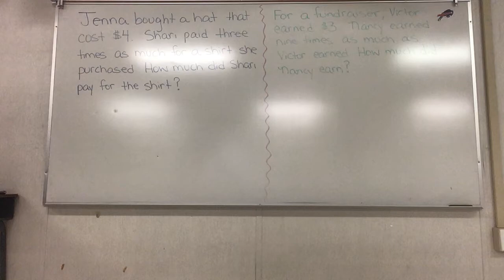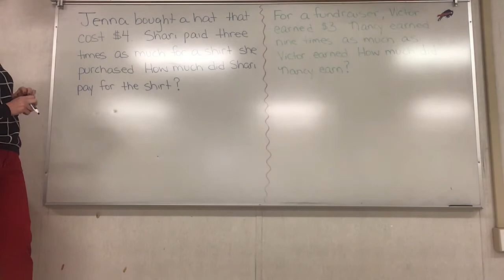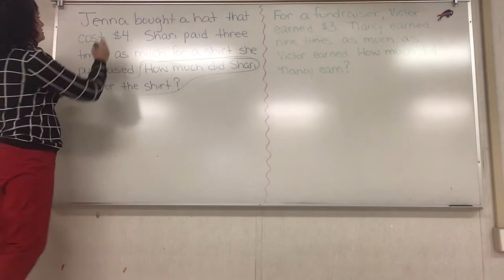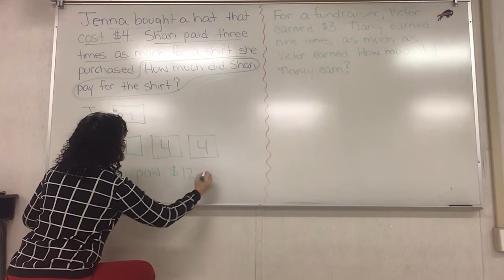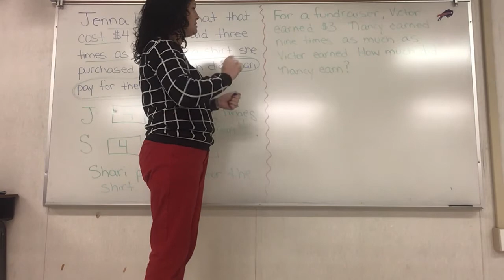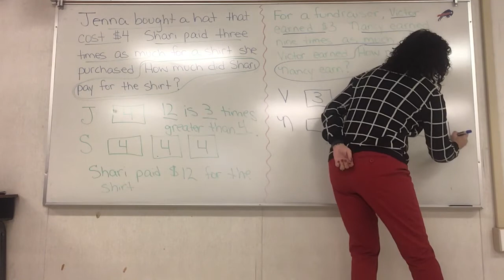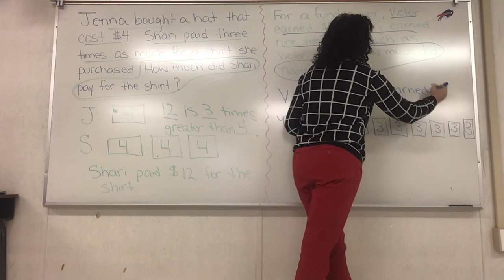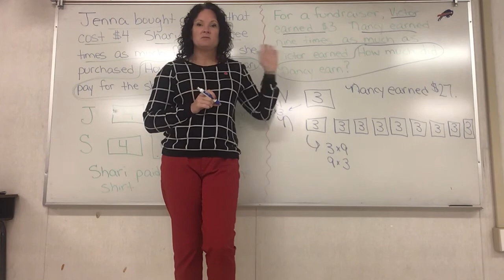Lesson 31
Multiplicative Comparison Part 1!